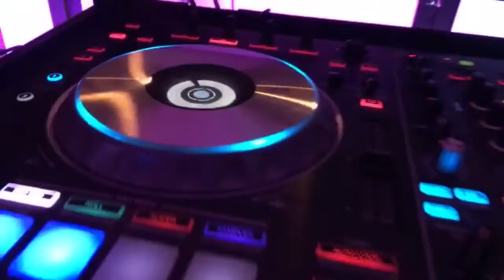DJ VLOG #34: Maddie's Sweet 16 at Saint Barbara's Church (Toms River, NJ)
Snapchat Recap: Happy Birthday Maddie! Thank you so much for inviting me to celebrate this special occasion with you, your family and friends.

Ⓐ Snapchat: AdenFino